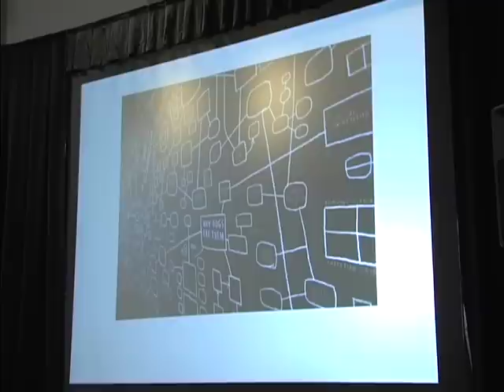Influx 09 10 2 Tucker Nichols